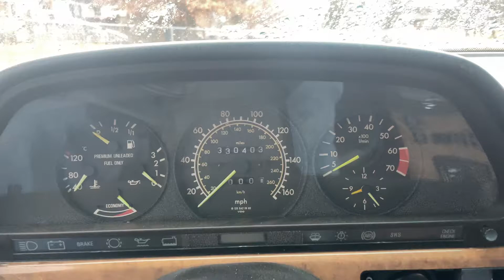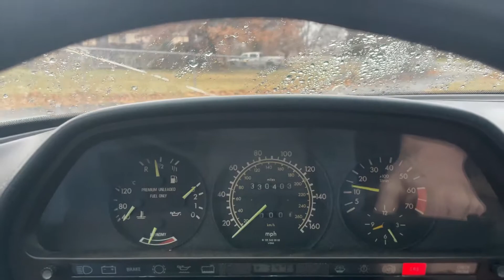Mercedes Benz W126 560SEL 03/89 Idle Speed Control Valve Test and Repair Part 10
Cold Start this morning at about 33F, just slightly above freezing.

Note: The Cold Start Valve does not activate until the ambient temperature, which is measured by the 4 PIN Coolant Temperature Sensor and controlled by the Fuel Pump Relay, is below -10 Degree Celsius which is 14 F!

Since I undid now the previous owners "repair" by adjusting mixture through EHA Valve we can now start to actually troubleshoot the real start problem. As you can see, the starting is now much more difficult.

This Start Problem is temperature related but is less difficult in warmer temperatures.

As you can see in the Video, the Engine Light is off now. I reset it after the changes of ICV and EHA yesterday.

Note: The ECU goes into a "Learning Mode" after a reset for about 20 to 30 starts. During this learning mode it can be extremely difficult to start the engine since like in this case here not all issues have been fixed as we are still troubleshooting.
Furthermore, the car should be driven for at least a mile or so after each start below 30 mph, so the computer can get a feel for driving and not just starting and idling.

I drove up and down our street now 5 or 6 times.

Please keep this in mind when resetting a "Engine" Light on these CIS systems before any and all issues have been correctly fixed.

This is why this becomes so difficult to fix these systems.

It took 10 or 12 start attempts until engine fired up correctly, idled high and then dropped.

The initial firing and then immediate stop points in the fuel supply direction and are indicative of a faulty fuel accumulator (These do not last forever either)

The engine control light has not come back on

In this case here the most important issues which need to be checked / fixed are:

1. Fuel Accumulator
2. Fuel Filter
3. Fuel Pump Check Valves
4. Fuel Pressure at various stages per shop manual
5. Evaluation of Tank System to accumulate water in gasoline due to condensation (Even with Fuel Treatment)
6. Evaluation of ECU, Fuel Pump Relay and Idle Speed Control Unit of capacitor related issues and or corroded connections ( All connections were cleaned previously )
7. Rechecking of wiring harness for broken wires or wires which are connected by only a few strands